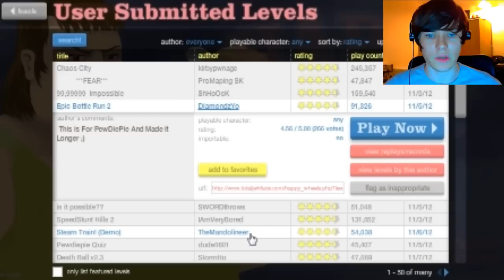The Human Centipede in Happy Wheels - FaceCam Game Play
Just some random webcam videos just to get better and more comfortable with making videos like this.